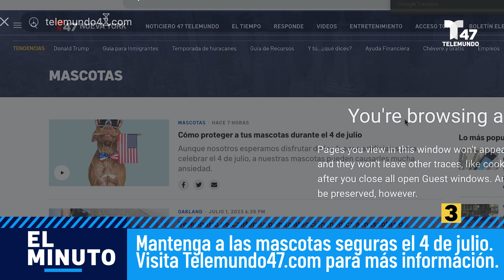Pizzería de NYC nombrada mejor del país, nuevamente | El Minuto (Spanish)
Una pizzería del Lower East Side acaba de ser nombrada la mejor de los Estados Unidos por segundo año consecutivo.